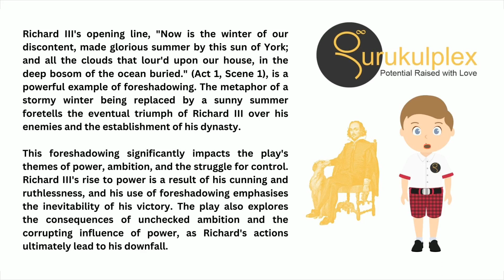Now is the winter of our discontent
Step into the enchanting world of Shakespeare with "Shakespeare Unveiled: Monologue Masterpieces," a captivating video series that delves into the timeless and powerful soliloquies from the works of the Bard himself.

In each episode, we unravel the beauty and depth of Shakespearean monologues, bringing these masterpieces to life for both seasoned enthusiasts and newcomers alike. Our skilled performers breathe new life into the iconic words, making the language accessible and resonant to contemporary audiences.

Explore the profound introspection of Hamlet's "To be, or not to be," feel the intensity of Juliet's longing with "O Romeo, Romeo! wherefore art thou Romeo?" and experience the haunting dilemma of Macbeth in "Is this a dagger which I see before me?" Each episode takes you on a journey through the emotions, themes, and characters that have made Shakespeare's monologues enduring treasures.

Whether you're a student, a drama enthusiast, or simply curious about the magic of Shakespeare, "Shakespeare Unveiled" provides a rich and engaging exploration of these literary gems. Join us as we unlock the secrets behind the words, uncover the layers of meaning, and celebrate the universal truths embedded in the brilliant monologues of William Shakespeare.